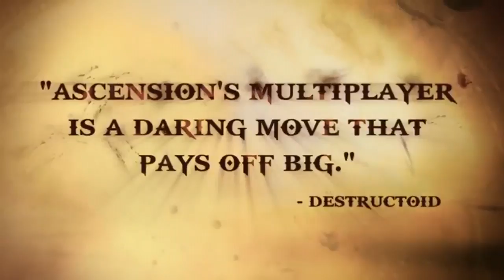God of War: Ascension: Rise a Champion - Trailer